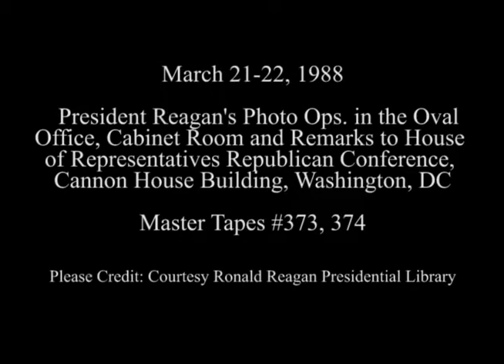President Reagan's Photo Opportunities on March 21-22, 1988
Full Title: President Reagan's Photo Opportunities on March 21-22, 1988. President Reagan meeting with Presidential delegation to the El Salvador elections in Cabinet Room on March 21, 1988, Group photo with Congressional leadership in Cannon House Office Building Cannon Rotunda, President Remarks to State and Local Republican Officials on Federalism and Aid to the Nicaraguan Democratic Resistance (incomplete), Cannon House Office building Cannon Rotunda US Capitol, President Reagan meeting with President Jose Antonio Ardanza of Basque region of Spain in Oval Office, President Reagan meeting with Spanish interpreter Stephanie von Reigersberg in Oval Office, Presentation of diplomatic credentials to President Reagan by Ambassadors Kinast of Poland, Karim of Bangladesh, Oudine of Djibouti, Afande of Kenya, Francis of New Zealand, Evers of Bolivia and Kabore of Burkina Faso in Oval Office on March 22, 1988

Access Restriction(s):Unrestricted
Use Restriction(s):Unrestricted